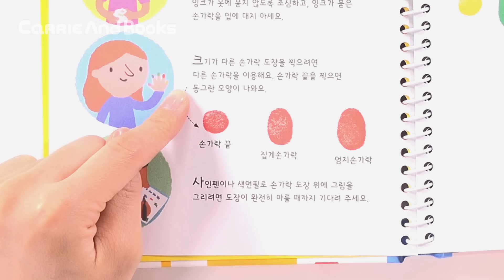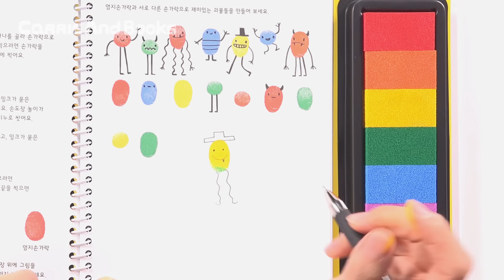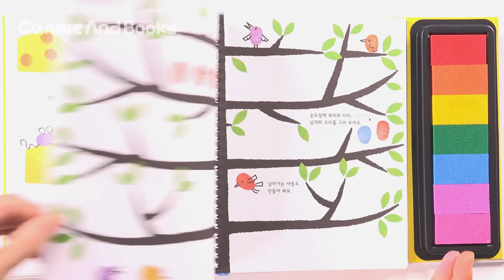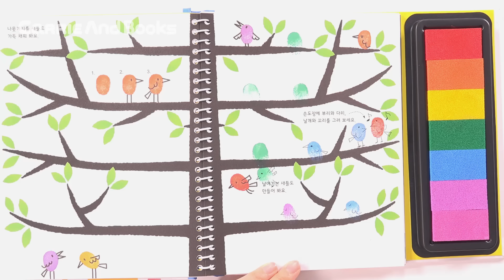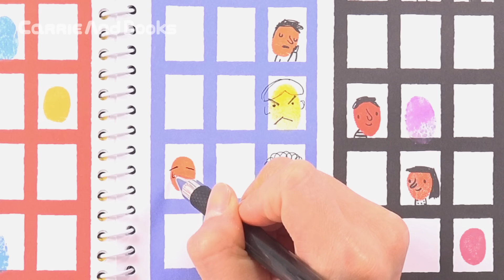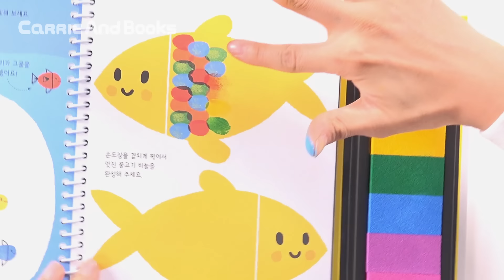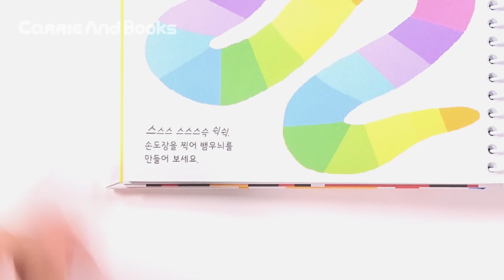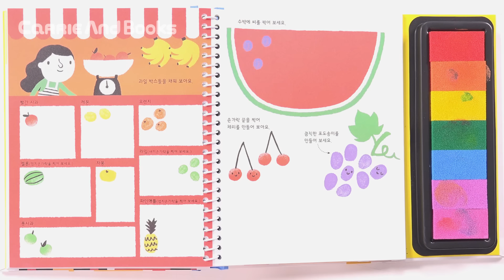[놀이책] 창의력 쑥쑥! 무지개 손도장 놀이를 해요.ㅣ캐리 앤 북스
오늘은 캐리가 어스본(Usborne) 출판사에서 나온 '창의력 쑥쑥 무지개 손도장 놀이'를 읽었어요. 책에는 7가지 무지개 색깔 스탬프가 있어 손가락으로 손도장을 찍을 수 있어요. 책에 손도장을 찍고 나서 싸인펜으로 다양한 그림을 그려요. 개구쟁이 도깨비, 예쁜 꽃, 귀여운 새, 다양한 표정의 사람 얼굴, 알록달록 뱀과 거북이, 맛있는 과일 등을 만들어 봤어요.

본 영상은 '어스본'의 한국 파트너이자 어린이 책 출판사인 '비룡소'의 도움을 받아 제작되었습니다. 비룡소에 감사드립니다.